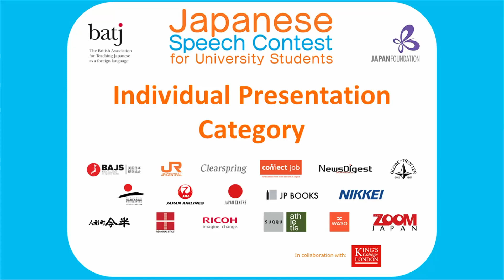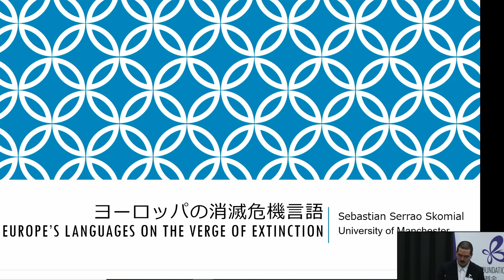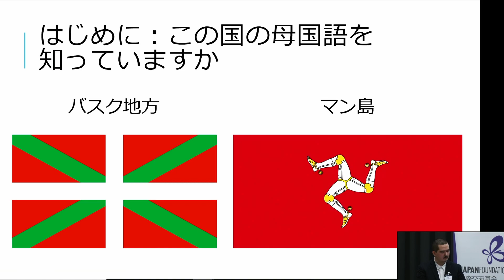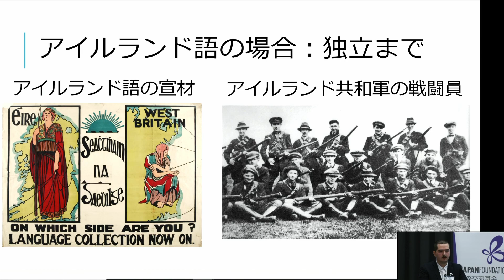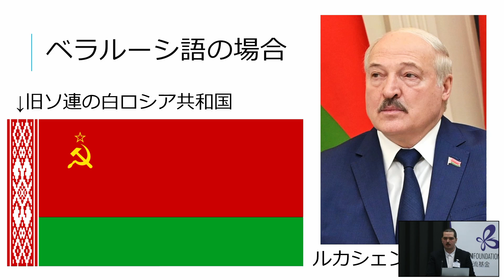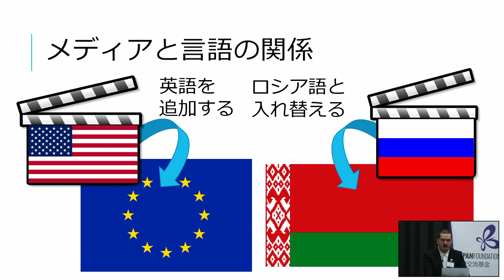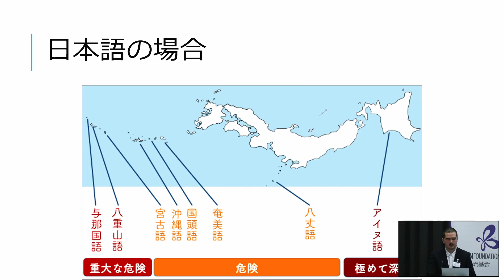18th SpC – Individual Presentation Category – Sebastian Serrao Skomial - University of Manchester